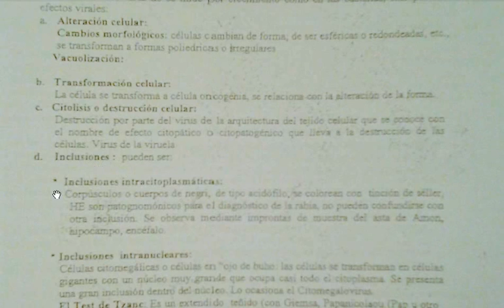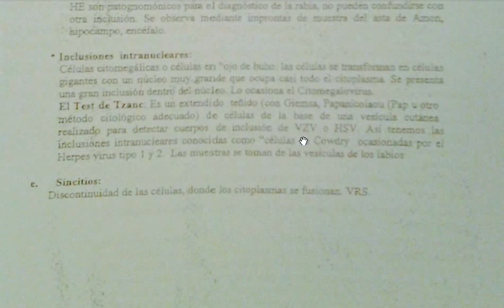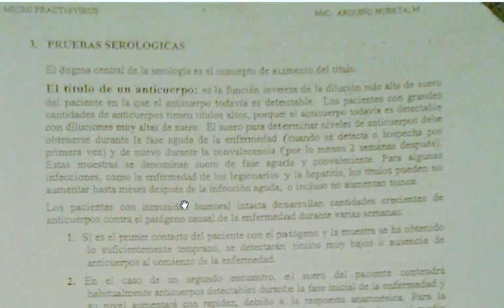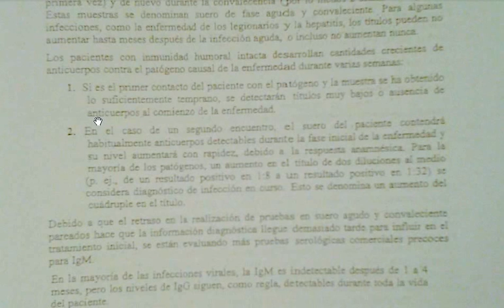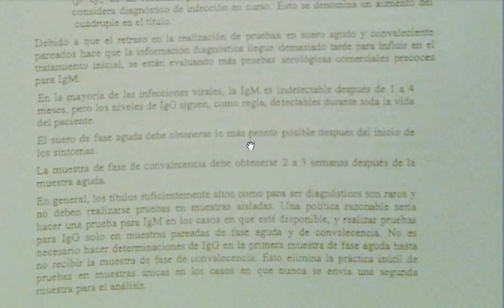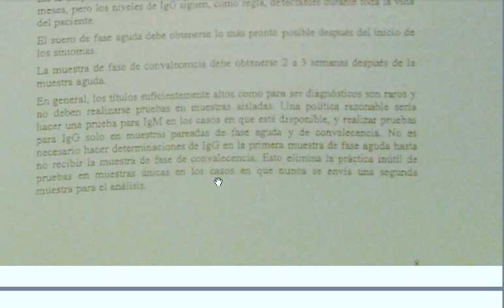13c VIRALES DIAGNOSTICO